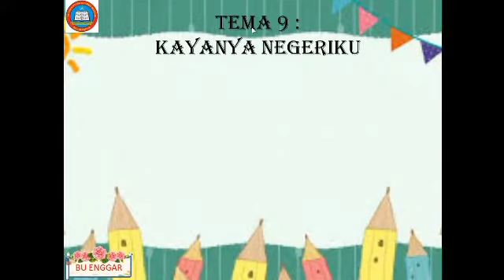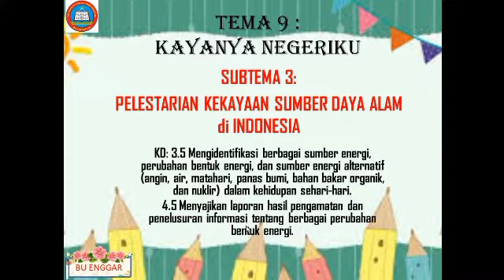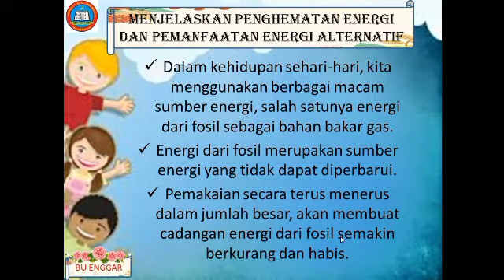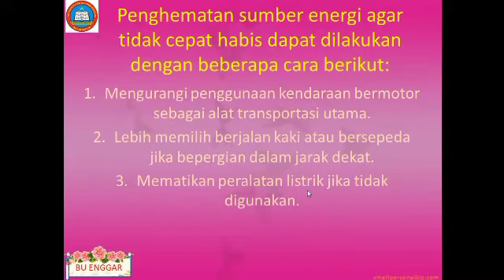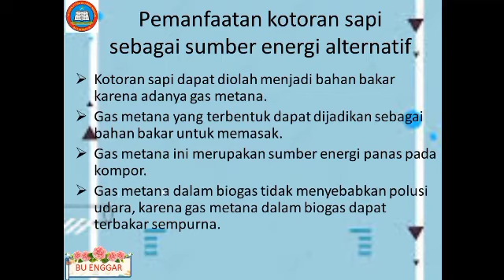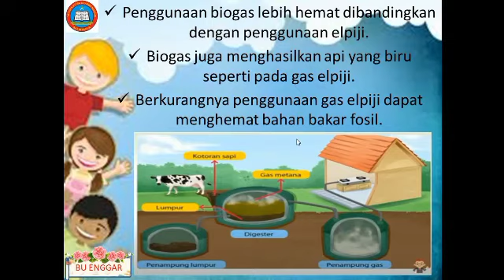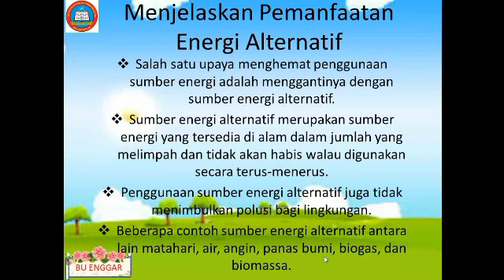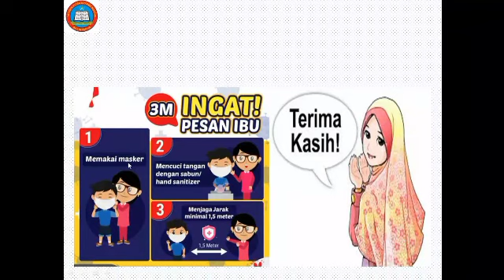IPA tema 9 subtema 3 || kelas 4